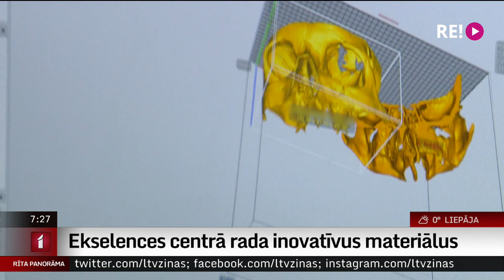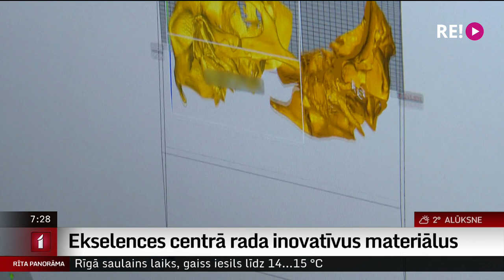Ekselences centrā rada inovatīvus materiālus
Turpinām ieskatīties zinātnes tēmās Rīta Panorāmā. Baltijas Biomateriālu ekselences centrs izstrādā jaunus materiālus kaulaudu atjaunošanai, sejas, mutes un žokļa ķirurģijai, ortopēdijai un citām jomām. Nupat kā centrs ticis pie jaunas laboratorijas Stomatoloģijas institūtā. Kādas iespējas mediķiem un pētniekiem tās paver? To devās izzināt kolēģis Uldis Birziņš.